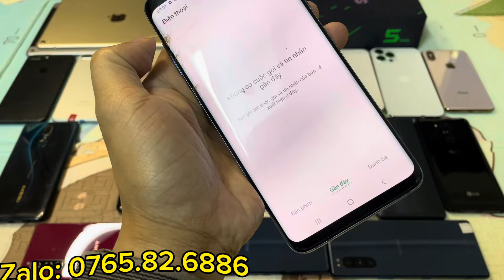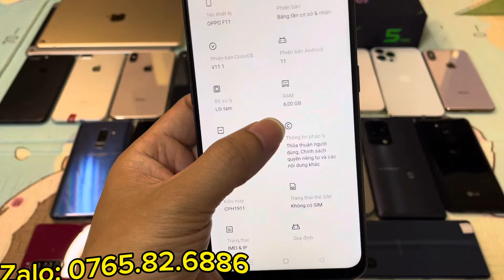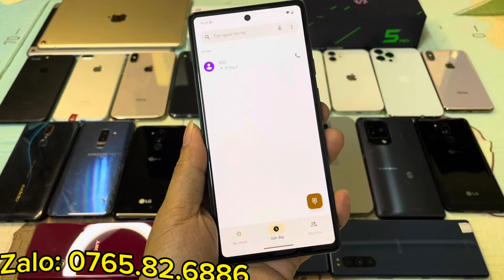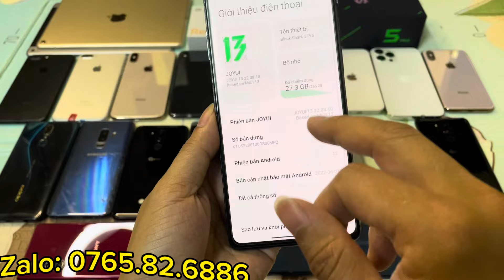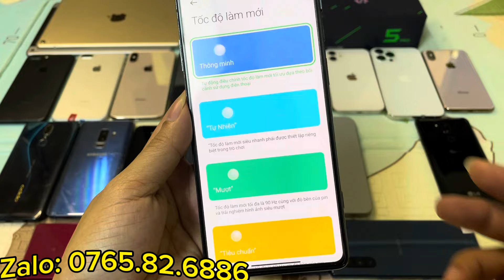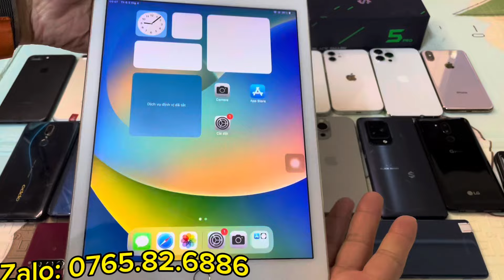Điện thoại giá rẻ, cấu hình cao | 15prm 800k. S9plus 1tr4. Black shark